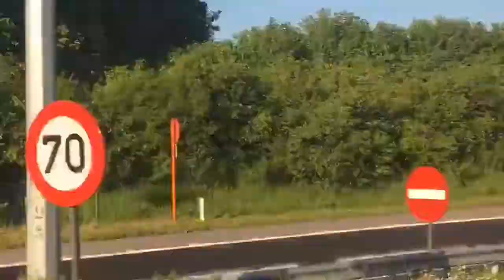SCHOOLUITSTAP BRUGGE 2019